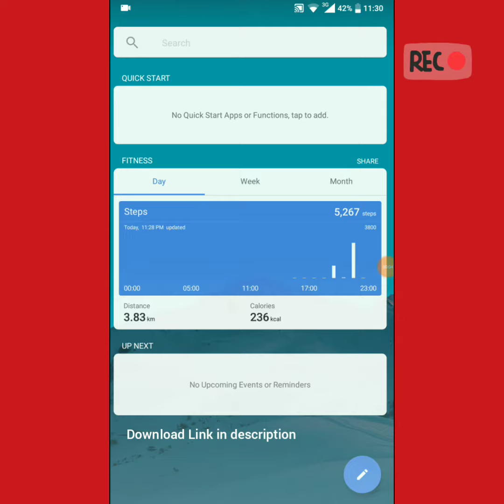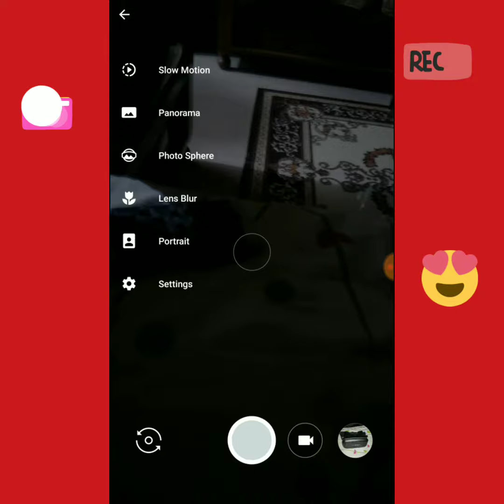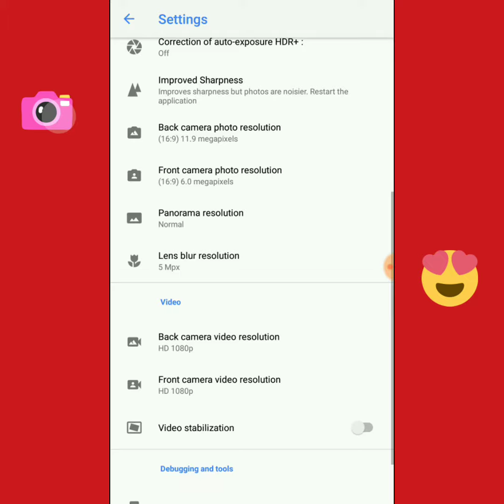Google Camera For Nokia 7 Plus with All Features!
Not Working After June Update... Plz comments if you got any solution...

How To Install And All setting Of Google Camera.
Go this Side and you will found All..